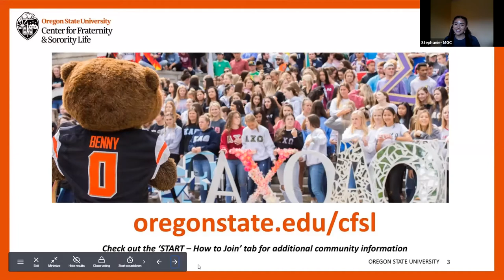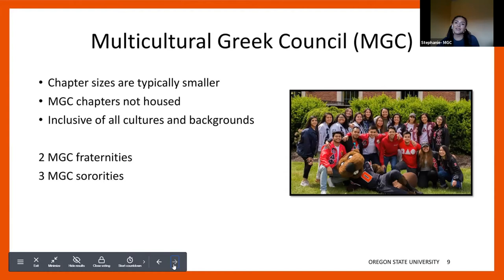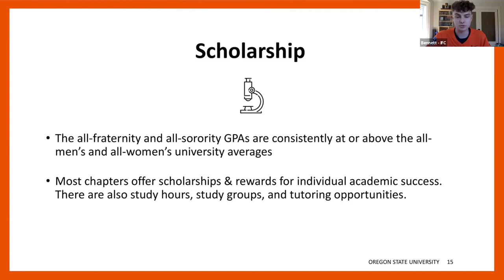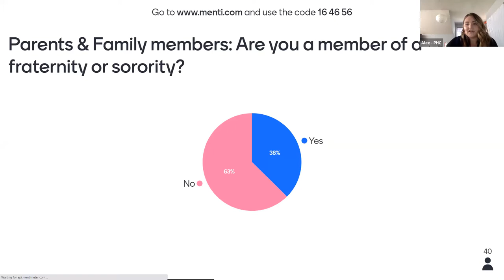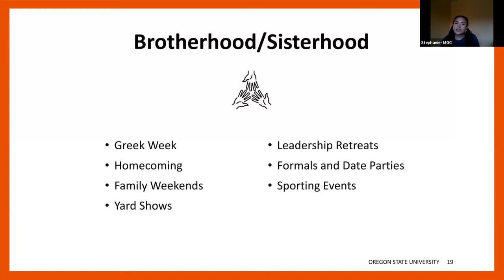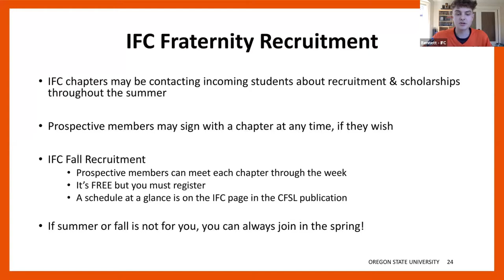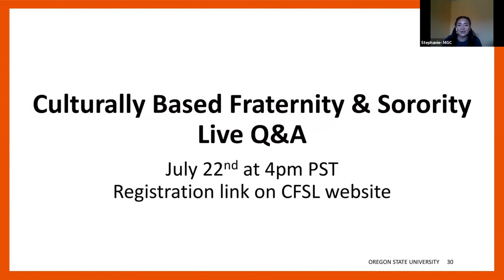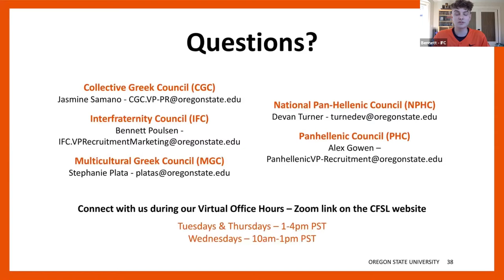LIVE Go Beavs! Go Greek! Fraternity & Sorority Life Info Session with Q&A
The recording of our Live Go Beavs! Go Greek! Fraternity & Sorority Life Info Session webinar on July 8, 2020.

This video includes a 25 minute presentation about the five different councils, their joining processes, and the membership experience. We also took questions from the audience at the end of the webinar, the Q&A section starts around 26:48.

To learn more about Oregon State fraternity and sorority life, visit oregonstate.edu/cfsl.